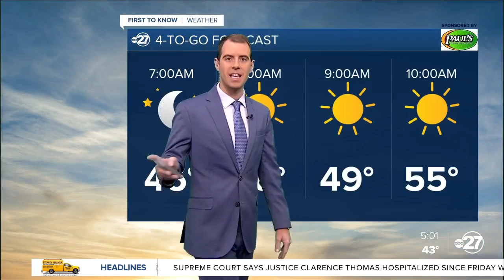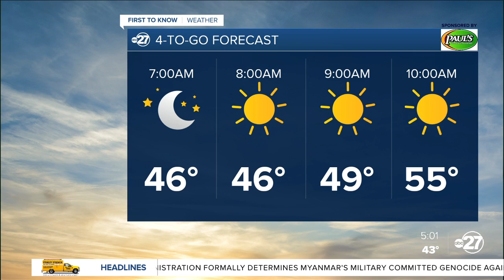First to Know 4-To-Go Forecast (03/21/2022)